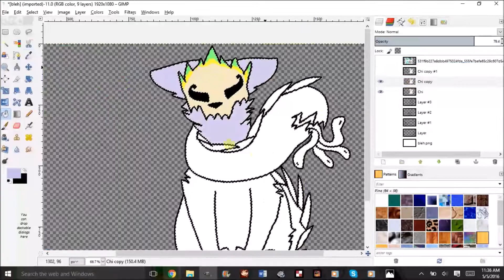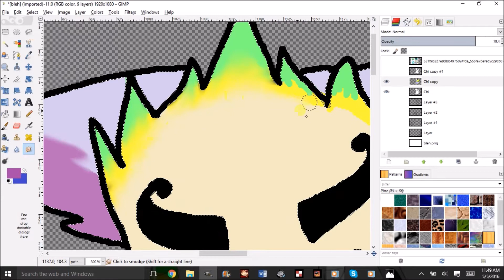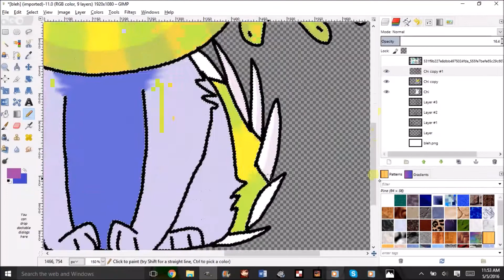Ive Changed - Speed Paint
OC: Chi (PRIVATE SPECIES)
enjoy ^w^